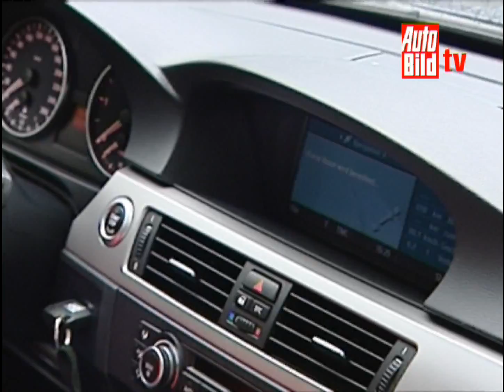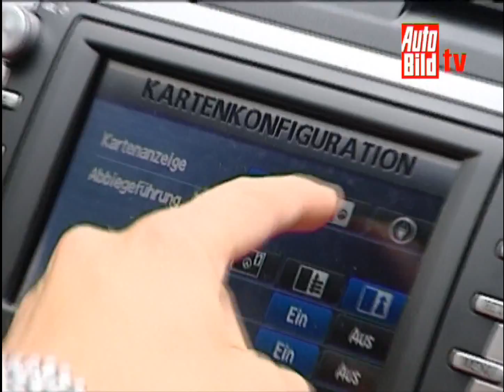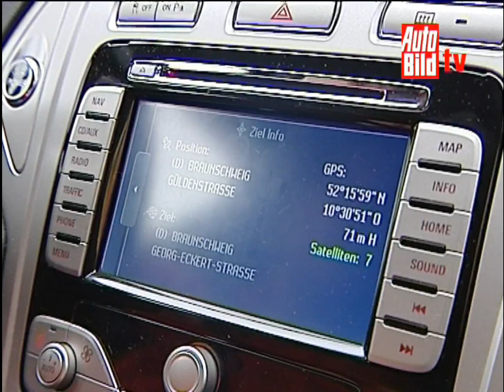Vergleich: Das beste Werks-Navi Teil 1/2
Teuer sind sie, die Navigationsgeräte ab Werk. Bis zu 4000 Euro. Aber was können sie? Diese Frage beantwortet der große AUTO BILD-Test. 14 fest eingebaute Navigationssysteme im Vergleich!